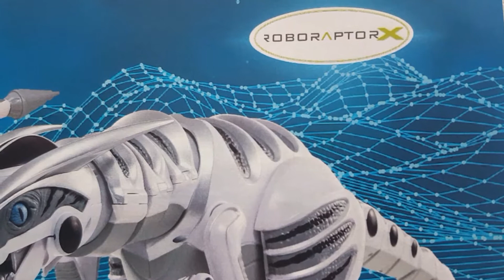Toy - Raboraptor X